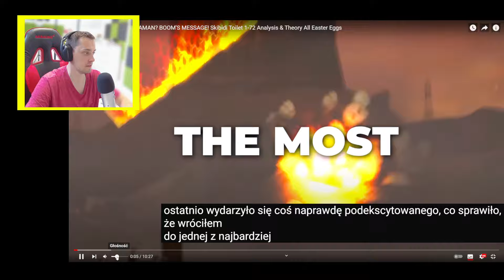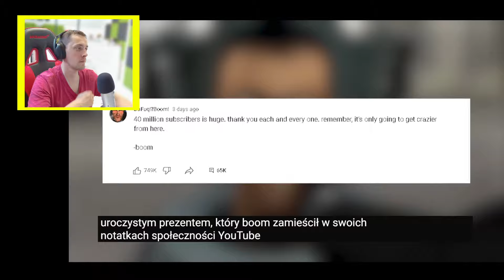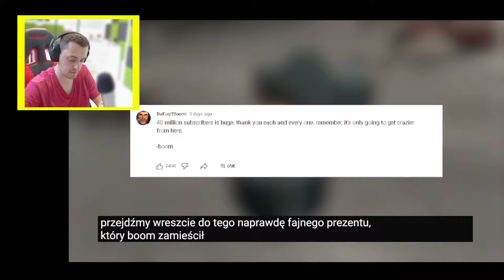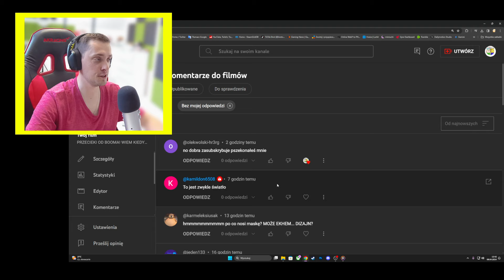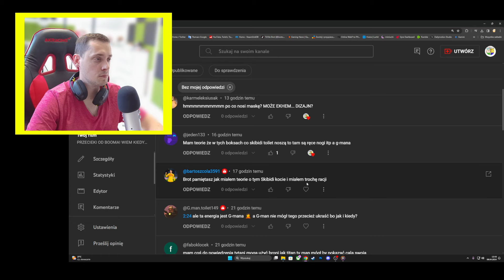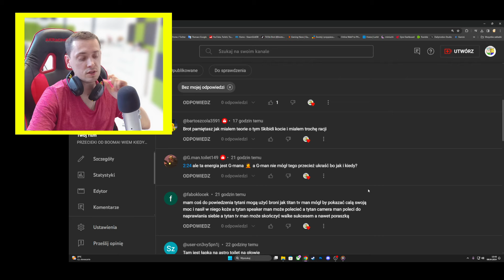ZAKOCHANY KAMERA JEDNAK POWRÓCI!? BOOM POTWIERDZIŁ!? SKIBIDI TOILET 73 PART 1 TEORIE